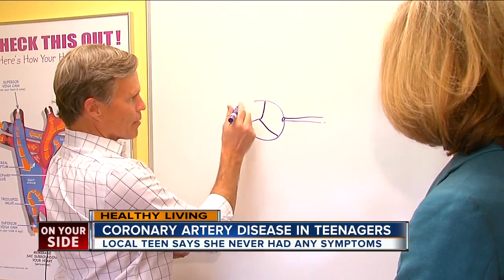Coronary artery disease is a hidden danger for teenagers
You'd never expect your healthy teenager to suddenly develop heart problems.